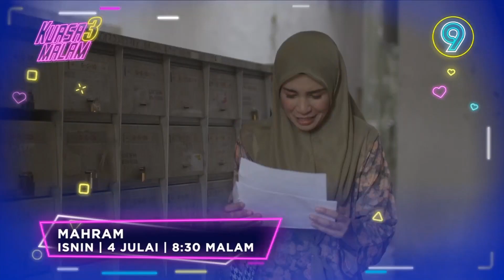Promo Kuasa 3 Malam: Mahram @TV9 4 Julai 2022, Isnin, 8:30 malam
Nantikan telefilem menarik di slot Kuasa 3 Malam setiap Isnin tau! Malam ni ada telefilem "Mahram" so korang stay tune okay! 😉

Mahram | 4 Julai, Isnin | 8:30 malam | TV9

▶️ Saksikan TV9 di Astro 149, myFreeview 109 dan Tonton.